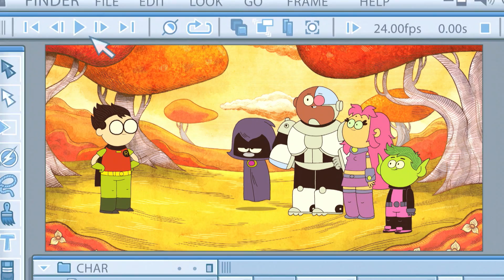Haideți, tineri titani! | Sala transformărilor: Desene animate | Cartoon Network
Ți-ai imaginat vreodată cum ar arăta Titanii într-un alt fel de desen animat?

Bine ai venit pe canalul oficial Cartoon Network România, locul unde poți viziona videoclipuri amuzante, clipuri cu melodii, cântece tematice sau jocuri interactive cu personajele tale preferate din seriale ca „Uimitoarea lume a lui Gumball”, „Craig și dumbrava”, „Haideți, tineri titani!”, „Aventurile fraților urși”, „Aventurile fraților ursuleți”, „Ben 10”, „Fungii!”, „Să-nceapă aventura”, „Clarence”, „Un show obișnuit”, „Steven Univers” și multe altele. Poți găsi toate serialele și filmele Cartoon Network și pe HBO Max